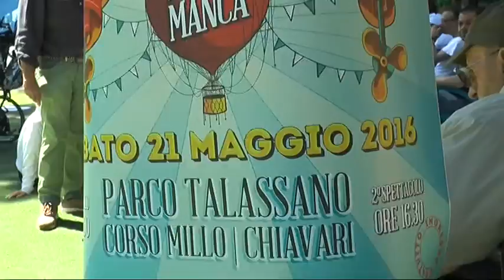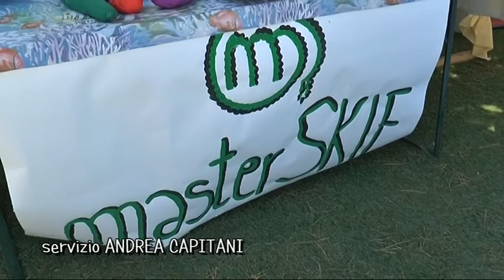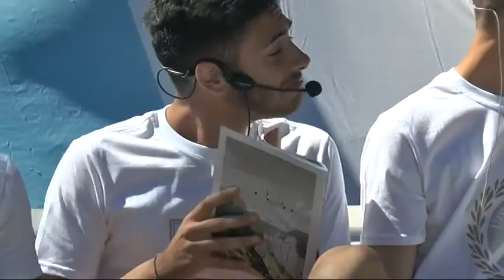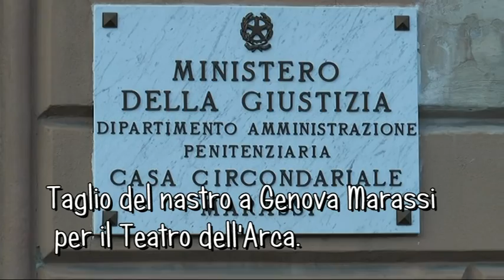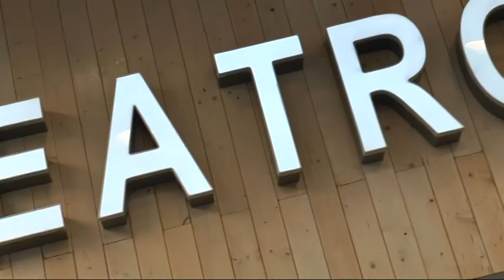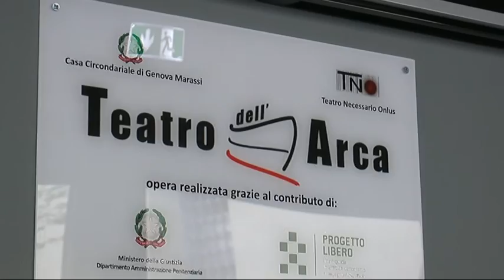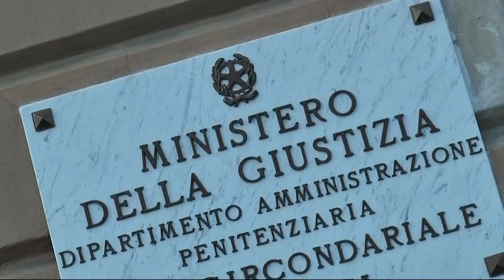Si può dare di più - Virtus Entella e Centro Benedetto Acquarone insieme per solidarietà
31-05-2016 - "Si può dare di più" racconta questa settimana lo spettacolo degli ospiti del Centro Benedetto Acquarone e dei ragazzi della Virtus Entella al Parco Talassano di Chiavari e l'inaugurazione del Teatro dell'Arca all'interno del carcere di Marassi